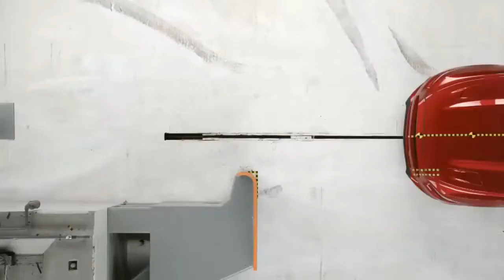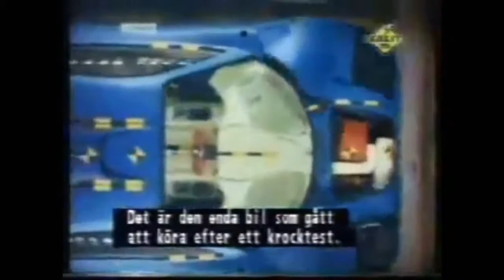Top 10 Most EXPENSIVE Car CRASH TEST ! ! ! CRASH TOP#10#Crashtest